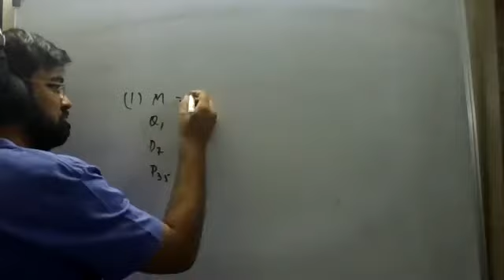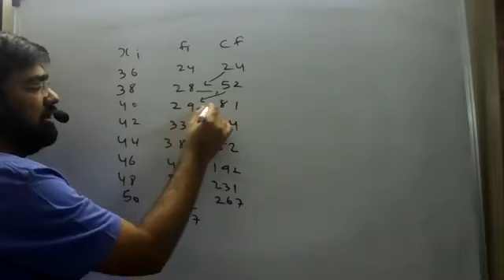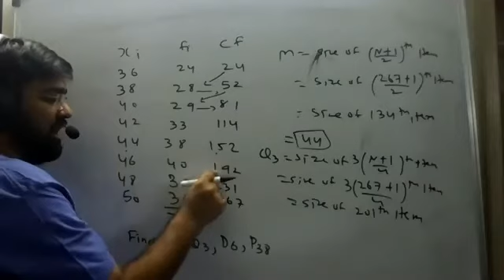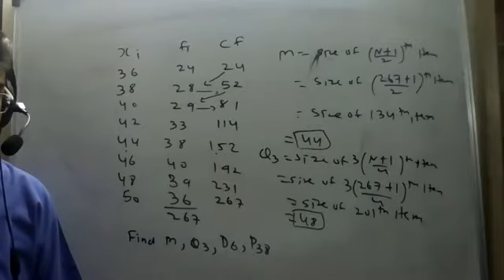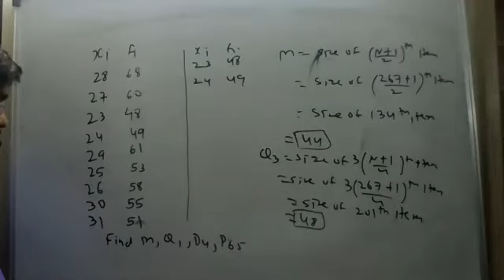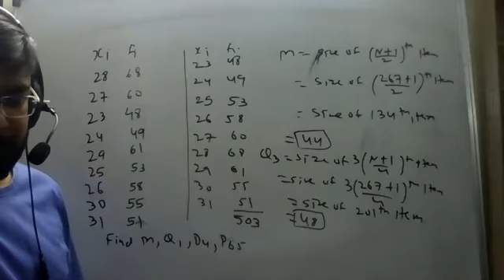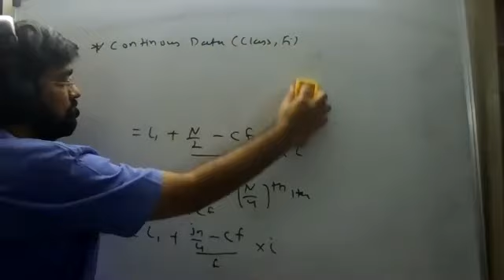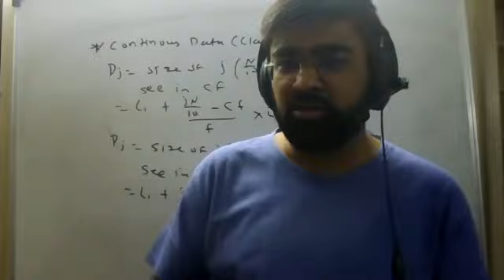11th Stats Ch 10(2)-CBSE